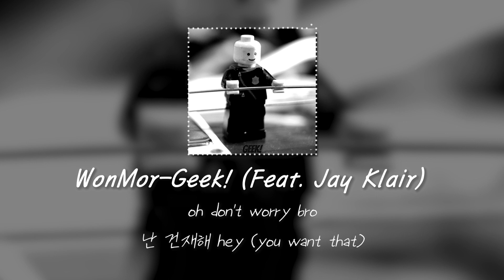[OFFICIAL] WonMor - Geek! (feat. Jay Klair)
WonMor - Geek! (feat. Jay Klair) Single album released on 2023/04/24

Title: Geek!
1. Geek! (feat. Jay Klair)
2. Balenciaga

도움 주신분

음향장비 관련

Mic: Austrian audio OC18

Audio interface: Antelope Zen Go

Speaker: Genelec 8010A

Headset: Sennheiser HD600

DAW: Studio one 6 professional